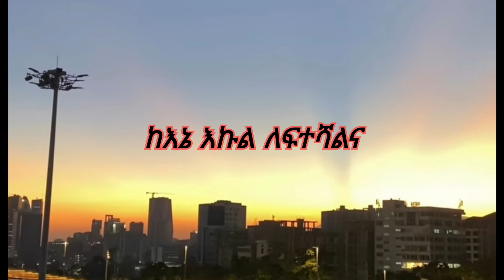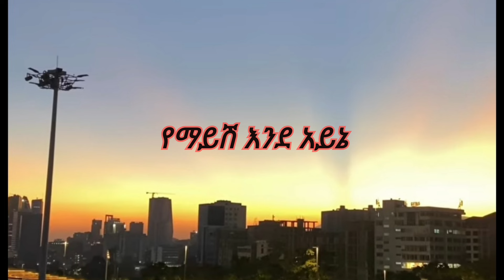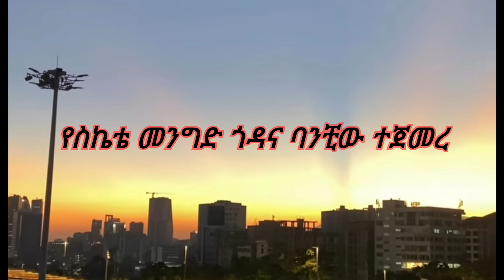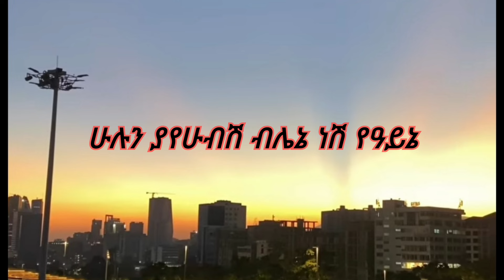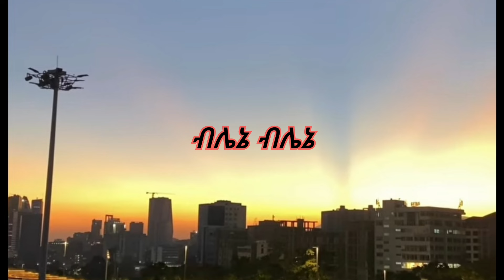ፀሀዬ_ዮሀንስ ብሌኔ (ግጥም) tsehaye_yohanes bilene with lyrics 90th_music ETHIOPIAN_MUSIC_WITH_LYRICS